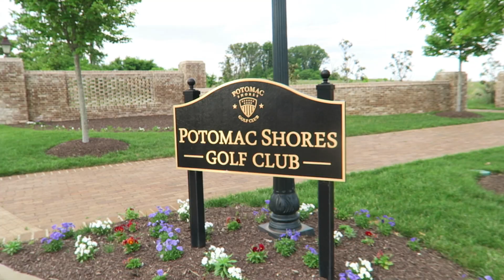VLOG 128. Happy Mother's Day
New Vlogs Drop Every Monday // Wednesday & Fridays